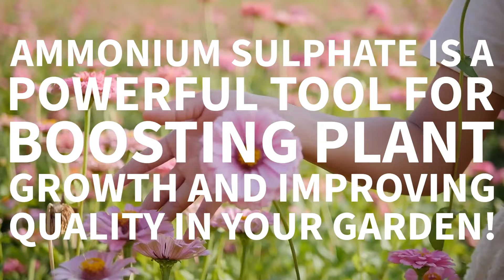ECOTIKA AMMONIUM SULPHATE FERTILIZER | NPK 20:00:00 WITH 24% SULPHUR |100% FULLY WATER SOLUBLE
Harness the essential: This premium Ecotika Ammonium Sulphate fertilizer delivers 20% Nitrogen (N) to fuel vibrant green growth and Sulphur (S) to enhance protein synthesis and oilseed content. Its NPK 20-0-0 formula provides focused energy for optimal crop performance.

Unleash the benefits:

Explosive Green Growth: Nitrogen powers rapid leaf development and sturdy stems, leading to higher yields.
Enhanced Protein Synthesis: Sulphur acts as a powerhouse for proteins, crucial for overall plant health and marketability.
Improved Oilseed Content: Boost your oilseed harvests with the optimal Sulphur support.
Versatile Soil Amendment: Works wonders in various soil types, from sandy to loamy to clay.
Efficient Nutrient Delivery: Fast-dissolving granules readily release nutrients for quick plant uptake.
Reduced Leaching: Minimize fertilizer waste and environmental impact with efficient nitrogen utilization.
Sustainable Choice: Eco-friendly manufacturing process minimizes environmental footprint.
Perfect for:

All Crops: Fruits, vegetables, grains, oilseeds, legumes, and more!
Boosting Green Biomass: Ideal for maximizing leafy crops and fodder production.
Enhancing Oilseed Yields: Unlock the full potential of your oilseed crops.
Supporting Protein-Rich Crops: Soybeans, legumes, and other protein-rich crops thrive with this formula.